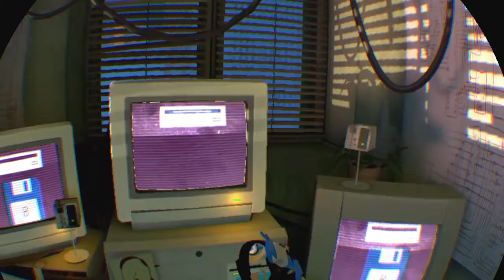SUPERHOT VR Part 1